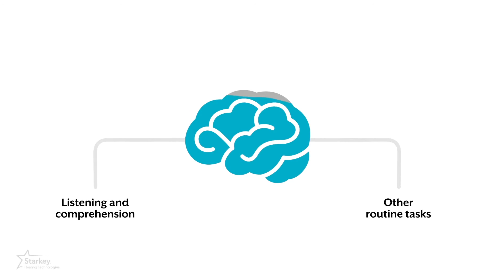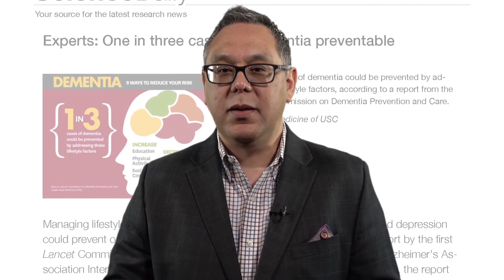Can hearing loss treatment help prevent dementia?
Hearing loss impacts brain health in many ways, but studies have shown that hearing aids can help decrease the risks of cognitive decline. and find out if hearing aids could help.